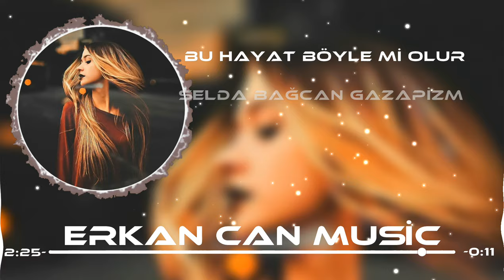Selda Bağcan Bu Hayat Böyle mi Olur Gazapizm Remix(Erkan Can Music)